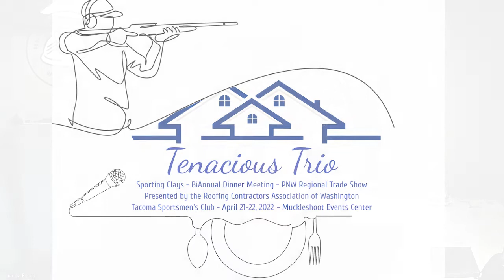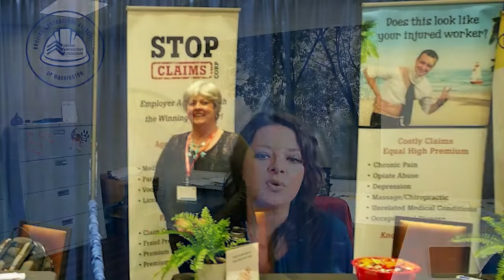Tenacious Trio of Events Recap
We had and amazing weekend of events Sporting Clays - BiAnnual Dinner Meeting - PNW Regional Trade Show presented by the Roofing Contractors Association of Washington.

It all took place at the Tacoma Sportsmen's Club and Muckleshoot Events Center.

Thank you to everyone that made this event a great success.